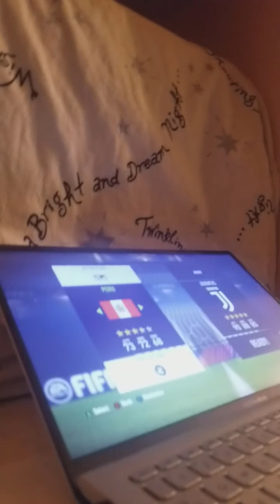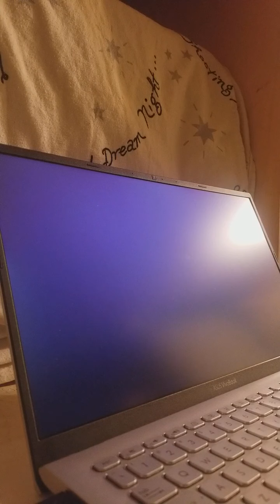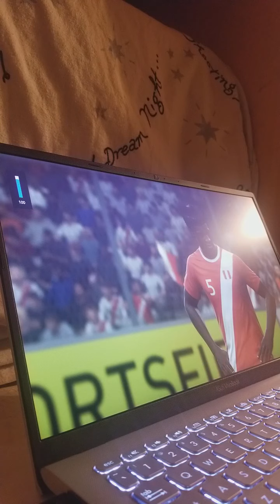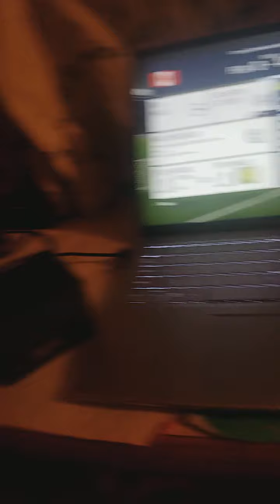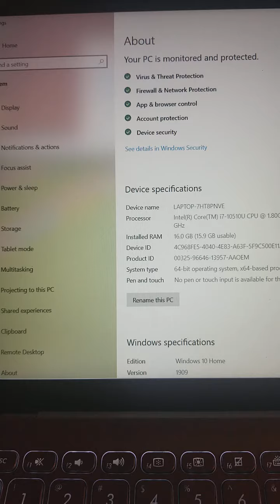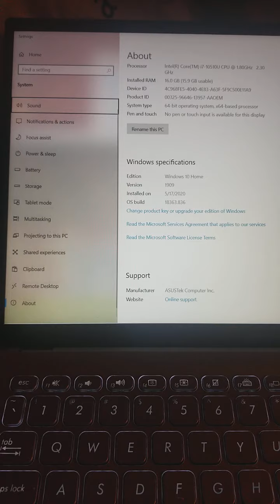Peru vs Partizan Beograd Serbija FIFA 2018 BY VELJKO SUBARA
ALL OF MY SCORES, AND GAMES ARE ABOUT 100% SERBIJANS WIDOUTH ANY FOREN INFLUENCE.IN THIS VIDEO I AM PLAYING FIFA 2018 SOLEY ON MY SERBIJAN TALENT